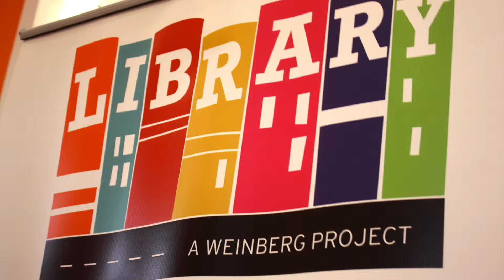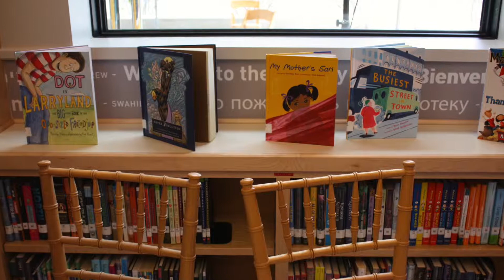Harry and Jeanette Weinberg Early Childhood Center & Library Dedication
On Wednesday, September 10, Council President Young spoke at the dedication of the Harry & Jeanette Weinberg Early Childhood Center and the Weinberg Library at Elmer A. Henderson: A Johns Hopkins Partnership School in East Baltimore.